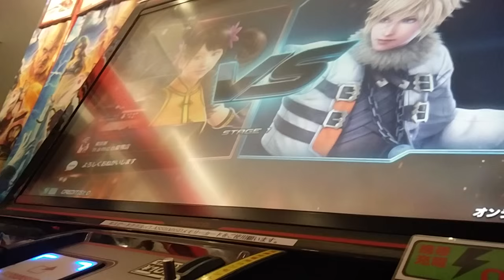Ling Xiaoyu Cali Roll test